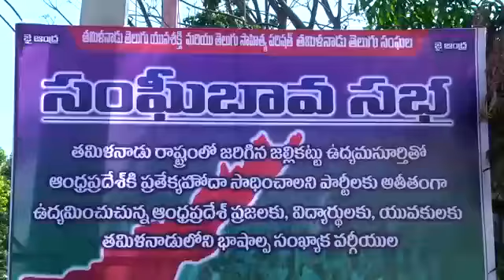apspecialstatues protest by tamilnadu telugu's